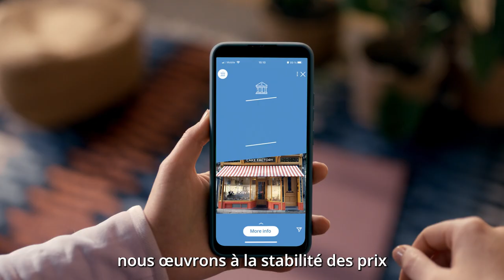La stabilité – Pour faire des projets en toute confiance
À la Banque centrale européenne nous œuvrons à la stabilité des prix et à la solidité des banques, pour vous aider à préparer demain et à façonner votre avenir.